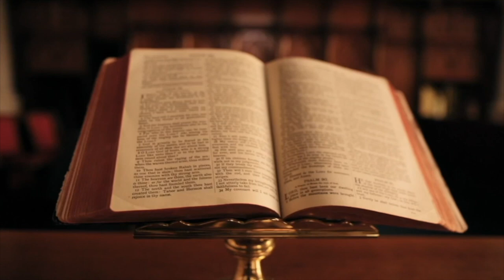JA KUSH ISHTE LASGUSH PORADECI / INTERVISTË E VITIT 1981